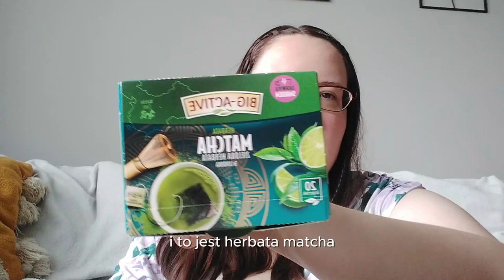RADY DLA WYJEŻDŻAJĄCYCH ZA GRANICĘ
Zapraszam na chwilę relaksu i "safe space" dla każdego, do kawki, i na lepszy sen ✨ Czujcie się jak na pogaduchach u koleżanki przy robieniu makeupu 🎀💖💋

Będzie mi bardzo miło, jeżeli zostawisz łapkę w górę. Nie zapomnij zostawić subskrypcji!

Napisy zostały wygenerowane atuomatycznie, dlatego przepraszam za błędy w pisownii!
Tak się rozgadałam, że zapomniałam nałożyć tuszu do rzęs 🙈